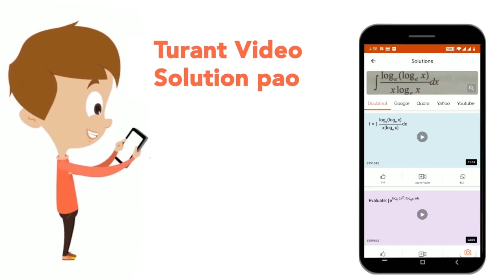The correct order of acid character of the following compounds isOption | CLASS 12 | JEE MAIN 20...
The correct order of acid character of the following compounds isOption
Class: 12
Subject: CHEMISTRY
Chapter: JEE MAIN 2021
Board:IIT JEE

👉 Have Any Query? Ask Us.